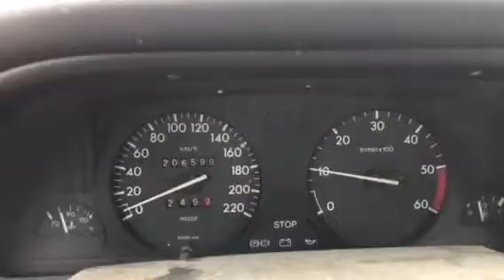V2715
P 306